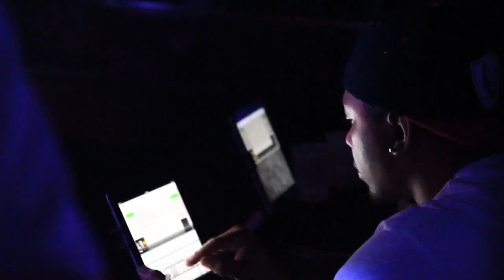Pair of Kings Performs at Coast 2 Coast LIVE | Vegas Edition 8/13/15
DJ September 7th - Award Winning Mixtape DJ/Cali Untouchables/Coast 2 Coast DJ
Bosko - Multi-Platinum Producer/Songwriter for Kanye West, Lil Wayne, Drake, E-40 & More
Dj September 7th -  ()
DJ So Hype - Hot 97.5 Resident DJ/CEO of Hype World Magazine/Monster Headphones DJ

Boomers Bar
3200 W Sirius Ave